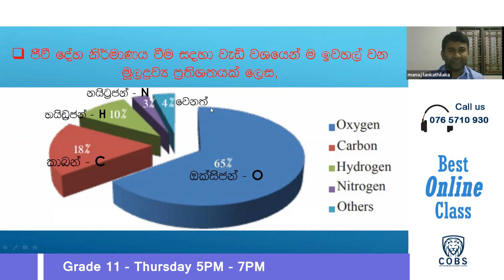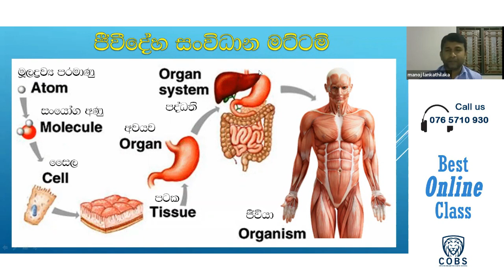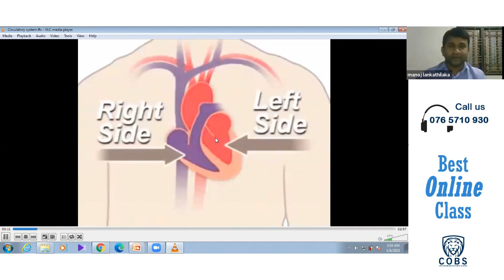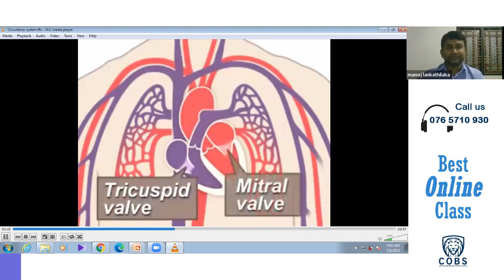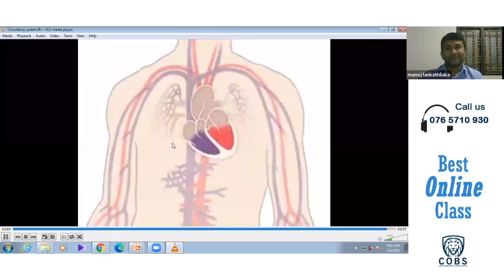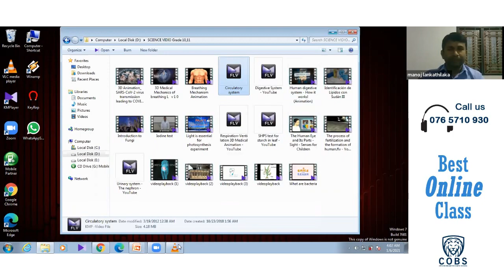Science - Manoj Lankathilaka - COBS